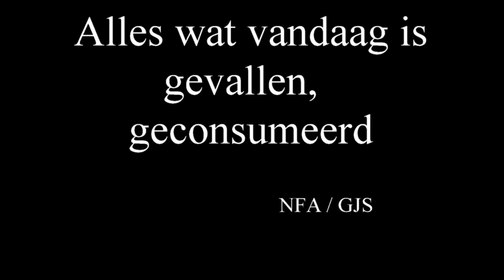De eikels beginnen op te raken!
Ja de hoeveelheid eikels onder de boom begint af te nemen. Sommige zwijnen verlaten de plek onder de eikenboom. Ja dan komen ze een Spek tegen die tegen een eikelboom is aangeleund. Dan ruik je dat er iets niet klopt. Ze komen dan op een paar meter bij je. Schrikken een beetje en ga dan meestal om je heen lopen om wind te halen en zo te ervaren wat er bij die eik is. En dan kunnen ze heel erg diep brommen. En ze waarschuwt de rest die dan ook vertrekt. In paniek, nee niet paniek. Verderop lopen ze dan gezamenlijk weer hun ding te doen.
Ze hebben wel geleerd, en zullen vanavond mogelijk deze ekelboom wat voorzichtiger benaderen dan gisteravond.
En als ik er weer naartoe zou gaan, houdt ik rekening met de wind en ga gewoon op honderd meter staan en loop naar ze toe zodra ze onder de eikelboom lopen. Eikels etend horen ze niets meer. Jij hoort ook niets als je kauwt.
Oja als laatste ze spugen de eikelbastjes netjes uit. Onder de boon ligt het er vol mee.
Ik heb zelf ook wat eikels van deze boom geraapt, het is een prachtige Wintereik! Niet om te eten maar om wat wintereiken op te kweken. Ik stop ze als een Vlaamse Gaai her en der onder de meidoorn, sleedoorn, rozen bosjes in de tuin.